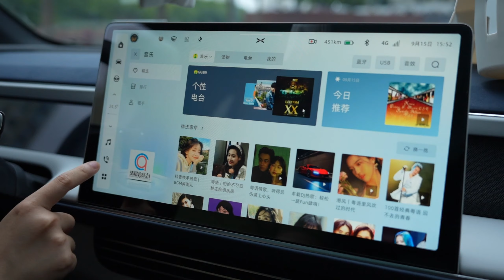The Tesla of China: XPENG G6 ASMR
While you are enjoying the immersive experience with XPENG G6, the so-called 'Chinese Tesla,' let me show you the interior of this car in stunning detail!